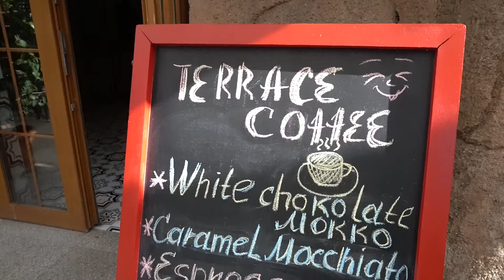Vonresort Elite Side Türkei - hochwertige Anlage mit viel Privatsphäre - Your Next Hotel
Entdecke das exklusive Vonresort Elite – eine luxuriöse und kompakte Oase mit kurzen Wegen und viel Privatsphäre. Genieße die Annehmlichkeiten des benachbarten Schwesterhotels Vonresort Golden Coast und den großzügigen Aquapark im Vonresort Golden Beach. Das Hotel ist nur 50 Minuten vom Flughafen Antalya entfernt.